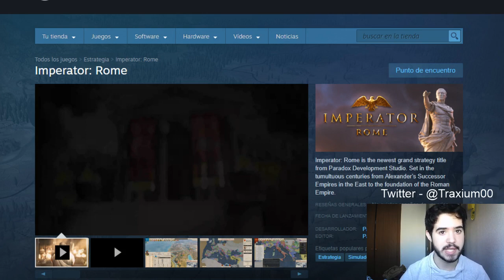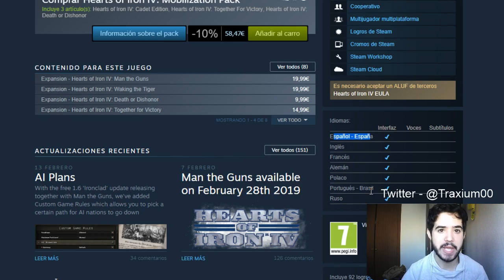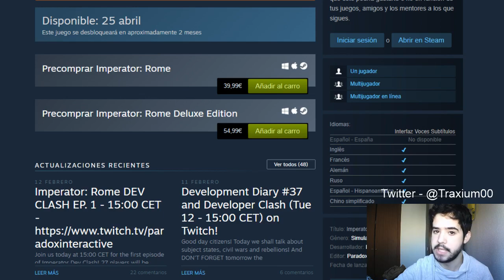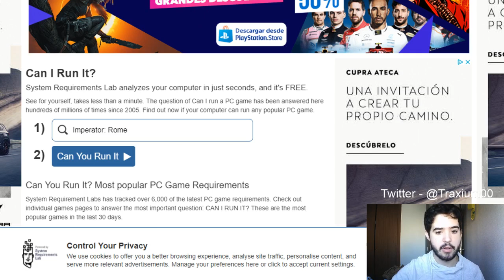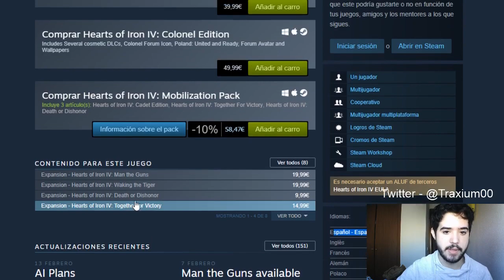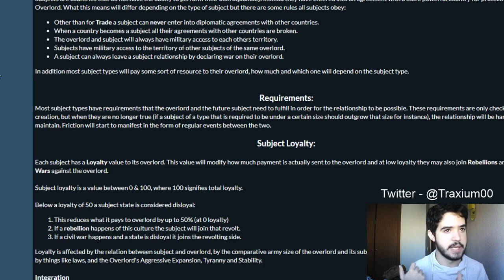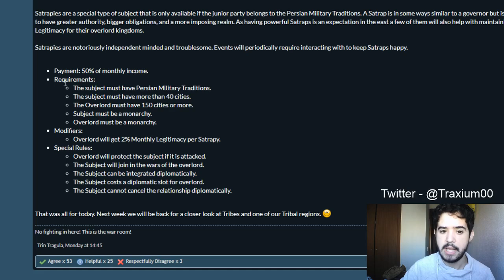¿LLEGARÁ EN ESPAÑOL? - Imperator Rome